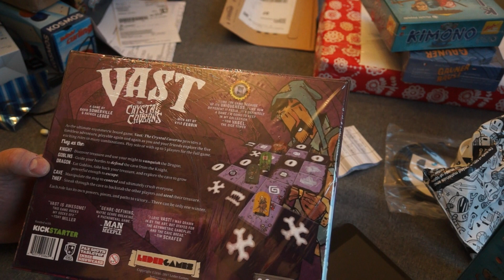Ein zweites Paket vom Secret Santa? Unboxing: Was ist da wohl drin?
Für alles, was ihr über diese Links kauft (egal was) erhalte ich kleine Provision, ohne dass euch Mehrkosten entstehen.